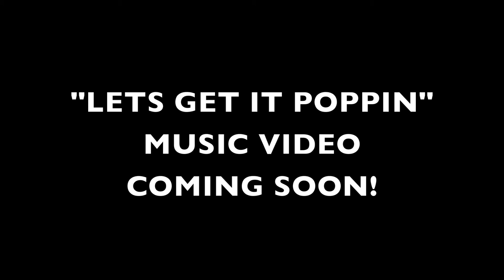Niko Bacardi "Lets get it poppin" Teaser